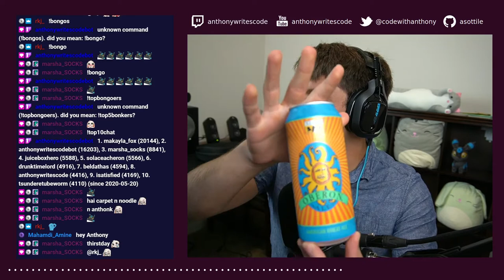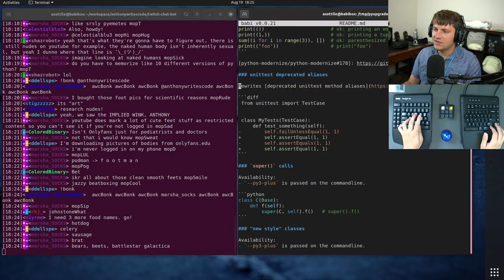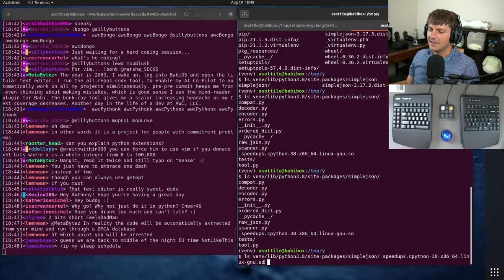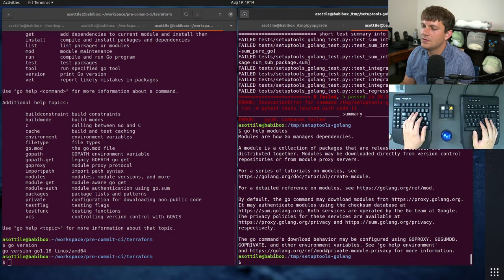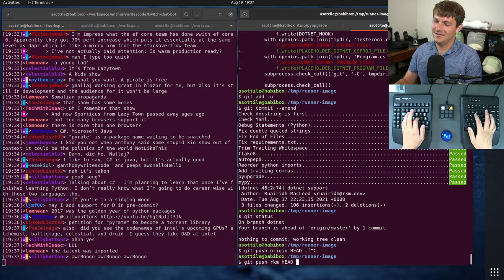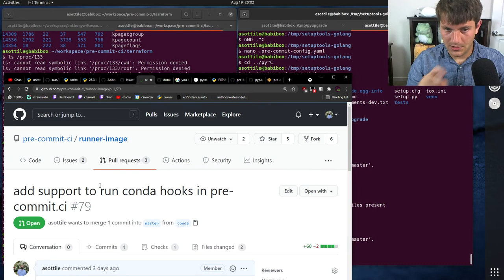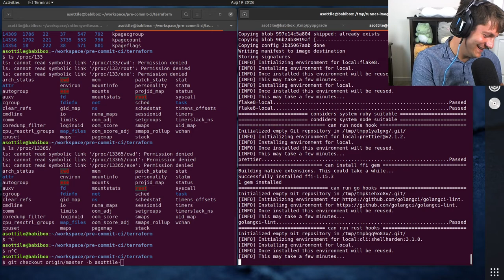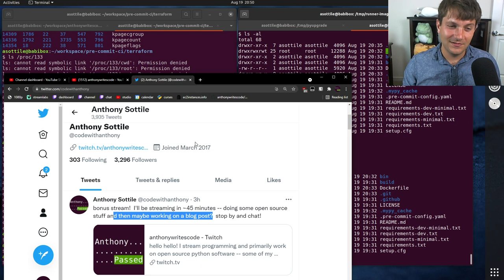replay - OSS! (pyupgrade / setuptools-golang) - 2021-08-19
today I work on reviewing and merging a bunch of open source patches!  we look at pyupgrade, setuptools-golang, and pre-commit-ci